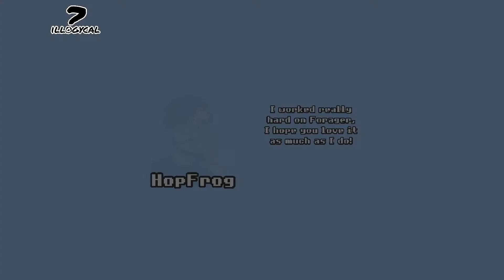Forager! - Episode 14: Yep , That Didn't Happen!?!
Illogycal continues his Play-through of Forager!

Watch his progress and leave comments to help him progress!